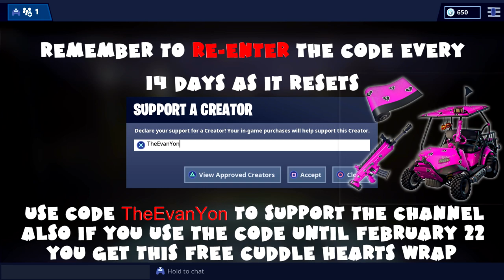(Chapter 1) ALL Overtime Day 1 Challenges Guide - Fortnite Battle Royale Season 7 (2019)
0:22 Collect Coins in Featured Creative Islands (15 total, 500XP)

1:05 Deal damage to opponents with Assault Rifles or Pistols (500 total, 500XP)

1:26 Search chests or ammo boxes at a motel or an RV park (7 total, 500XP)

5:36 Place Top 15 in Duos with a friend (3 total, Valentine's Wrap)

5:41 Regain health from a campfire in different matches (3 total, 500XP)